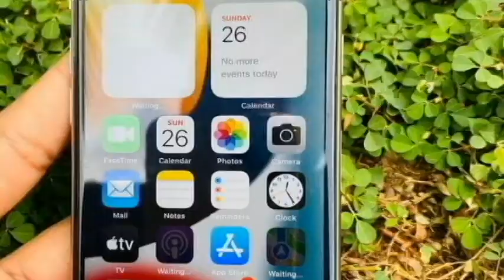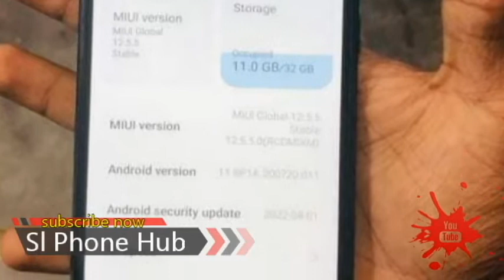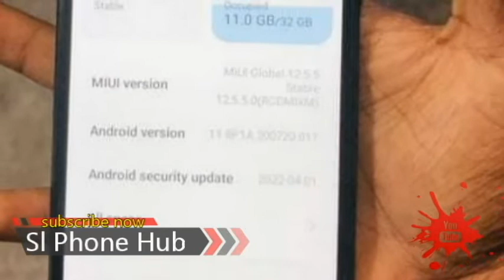Used කරපු සුපිිරි REDMI 9A phone එකක් | used phone sale | phone sale sri lanka